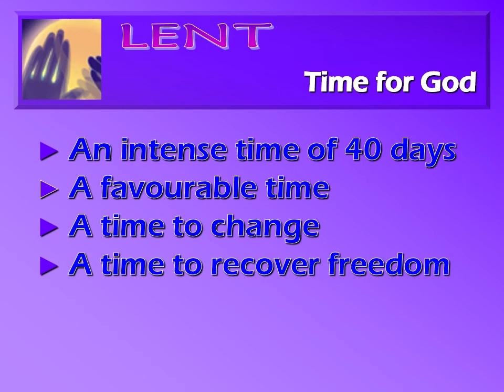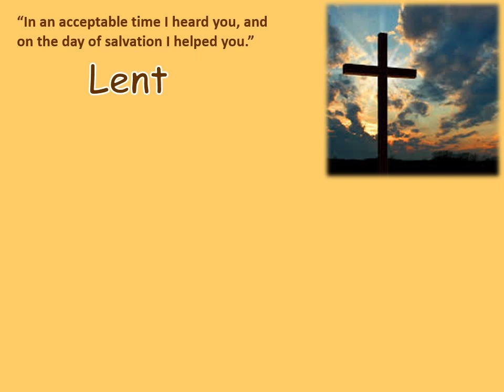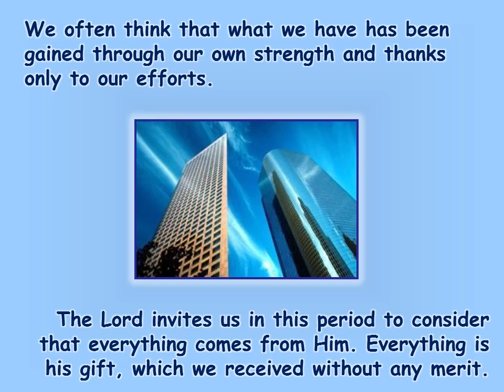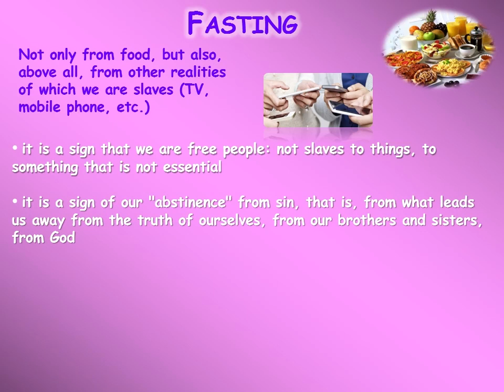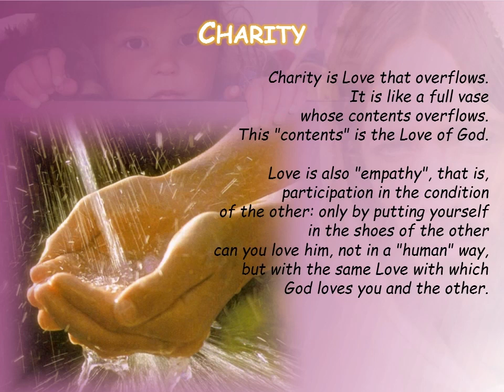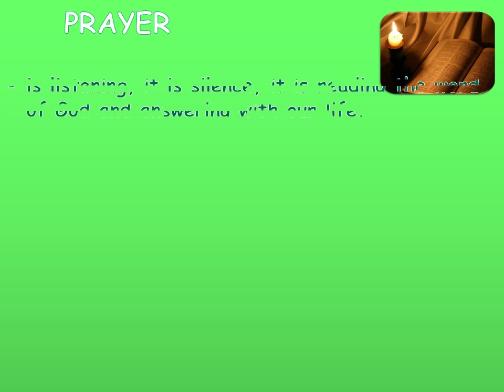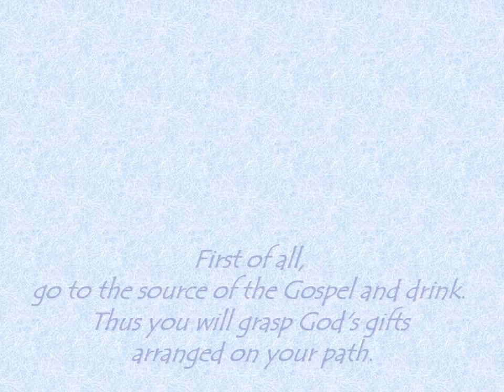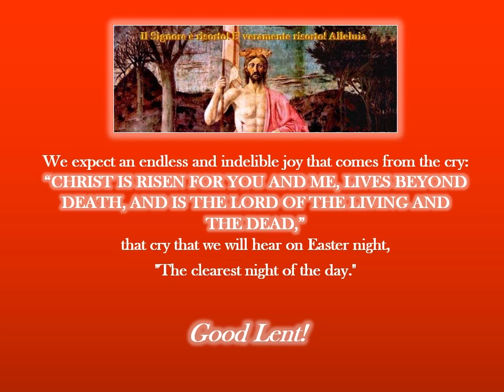Mùa Chay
🙏 CÙNG MẸ KHỔ CHẾ MÙA CHAY VÀ HIỆP HÀNH 💜

Mùa Chay ân phúc đến rồi

Ta dừng nhịp sống đứng ngồi đua chen

Tịnh Trai cho hết hư hèn

Nguyện Cầu, Bác Ái dậy men tình người

Hiệp Hành theo Chúa vui tươi

Cùng lên núi thánh sáng ngời vinh quang

Cung chiêm Nhan Chúa huy hoàng

Môn đệ quên hết gian nan đường dài

Hành trình khổ chế Mùa Chay

Giúp ta BIẾN ĐỔI trong ngày Phục Sinh

Như xưa Mẹ đã trung trinh

Hiệp hành với Chúa trọn tình mến yêu.

M. Đơn Thành